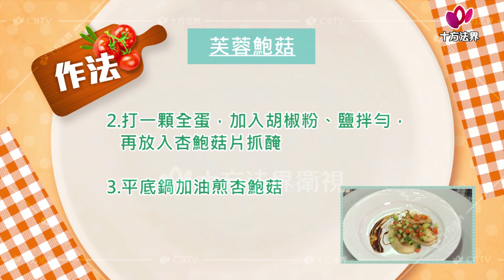健康美食-第012集 蟹黃豆腐、芙蓉鮑菇